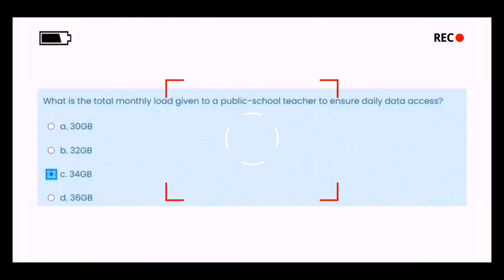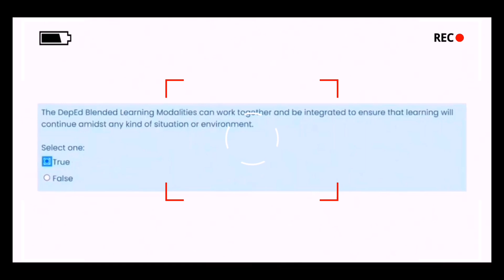DAY 1 ANSWER KEY Retooling of Teachers Capacity in Using ICT and Emerging Technologies 2021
ANSWER KEY. ❤